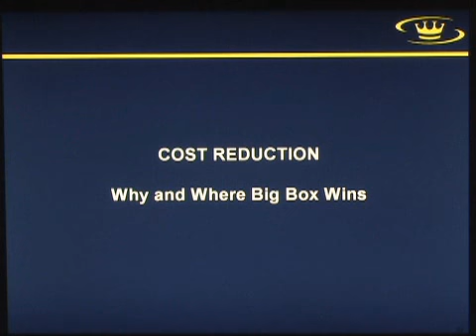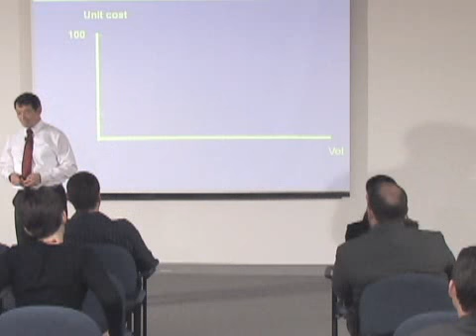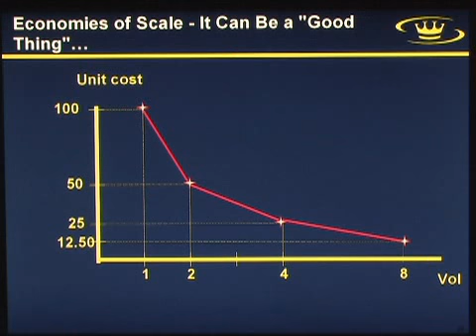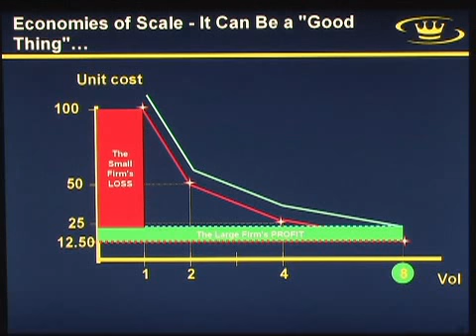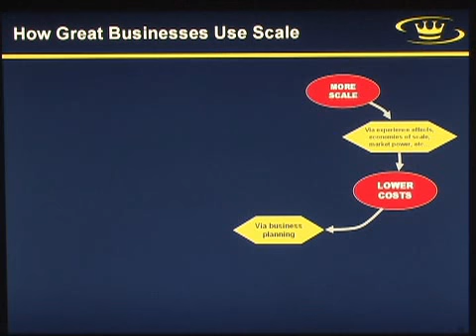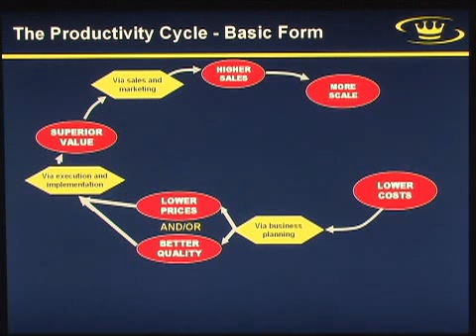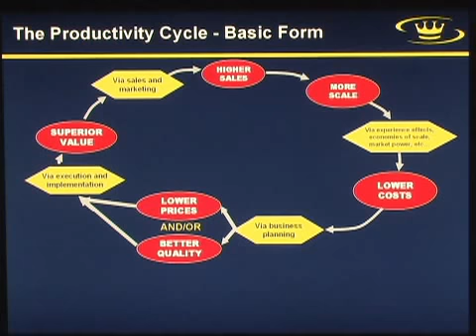Cost Reduction: Why and Where Big Box Wins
Ken reiterates that if you are going to reduce prices, you need to reduce costs to maintain profitability.  Ken describes how market shares leaders dictate costs through volume pricing.  If you are going to compete with a bigger competitor, then you should not try to sell the same things.  Ken describes where independent pharmacies can compete with big box stores.